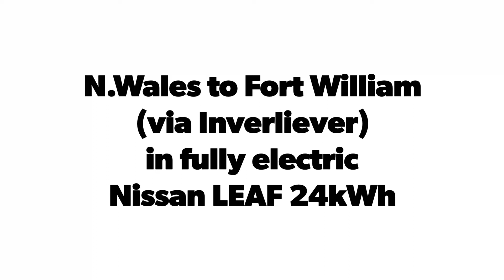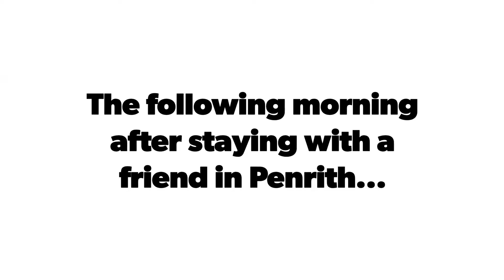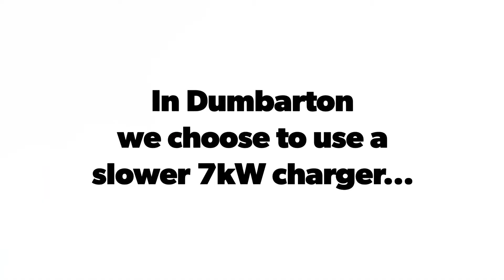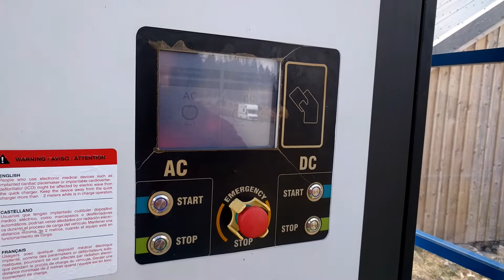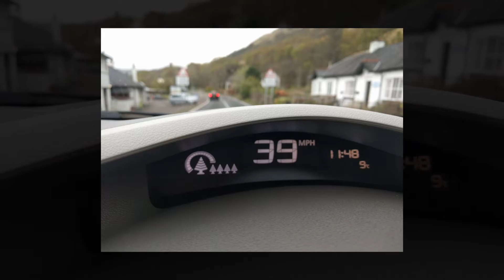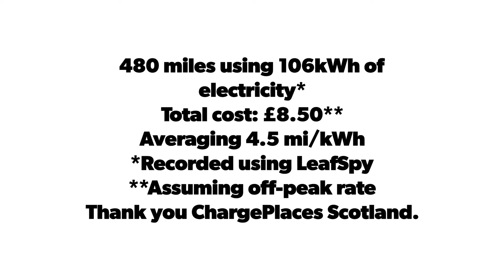N.Wales to Fort William Scotland Road Trip in Nissan LEAF Electric Car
480 miles in a 24 kWh (2014) Nissan LEAF fully electric car from Bangor, N.Wales to Fort William in the Highlands of Scotland. We used 106 kWh of electricity and achieved an average efficiency of 4.5 Mi/kWh. Total cost of electricity if provided from an off-peak tariff would have been £8.50. However all public chargers in Scotland are currently free, we only paid for single EcoTricity charge on the way up for £6.

We stopped 5-6 times at rapid chargers to recharge. The journey could easily have been done in a single day, however we stopped overnight to see a friend in Penrith, the allowed us to take our time and enjoy the drive.

We used to see the location of charge points.